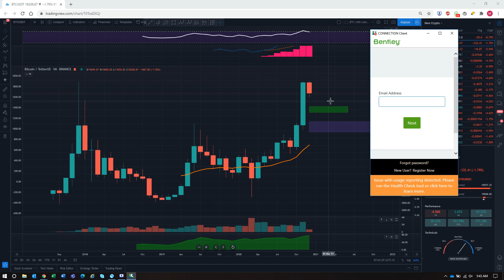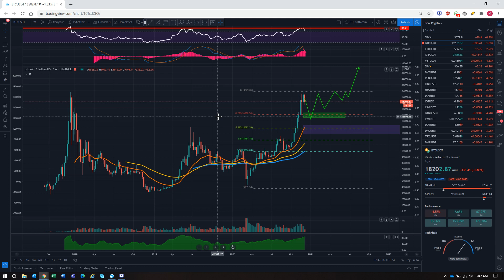Bitcoin to 16K ?! Very Possible - My Reasons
bybit highly recommended exchange for experienced traders!

GSX disclaimer I get a kick back if you sign up using the sign up bonus, and you get an additional 5%!

ETH address: 0xE059Ed4eB02D365aac87F8D6Dc478104ABF343DD

XRP address: rGdDnMFHxACkCxD9zFAexoeXSyYaYKgquf

LINK address: 0xE059Ed4eB02D365aac87F8D6Dc478104ABF343DD

VET address: 0x13aa119A896e8DcF162034C2B0D7b4fC0D17B1Eb

XTZ address: tz1XoeCESosMzp38yeNi2wLw4wxbd1cxnmyt